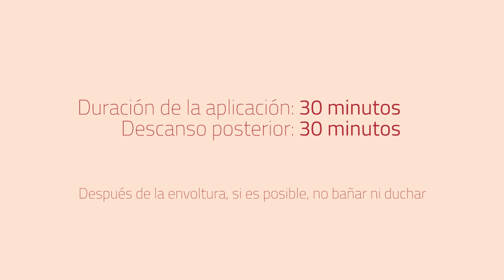Envoltura de pierna con borraja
En este video, le mostramos cómo se debe aplicar la envoltura con Borago para piernas.
Más detalles sobre las indicaciones y más información sobre las
envolturas y otras aplicaciones externas en el cuidado de la medicina antroposófica se podrán encontrar en nuestra página